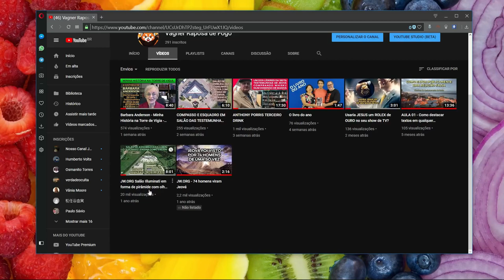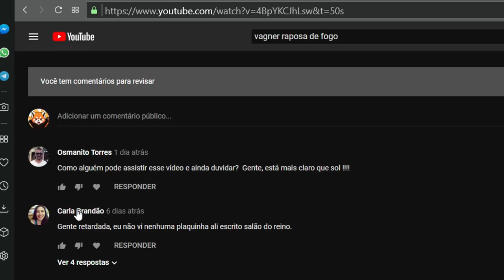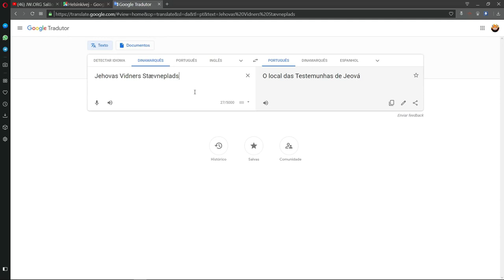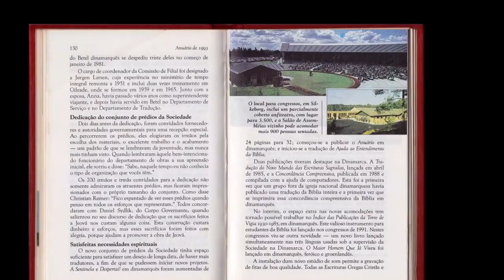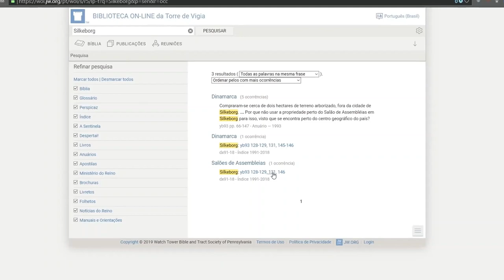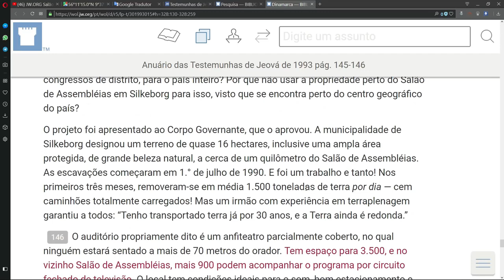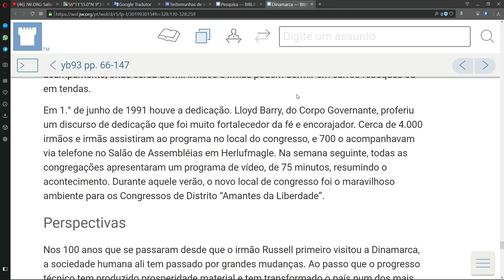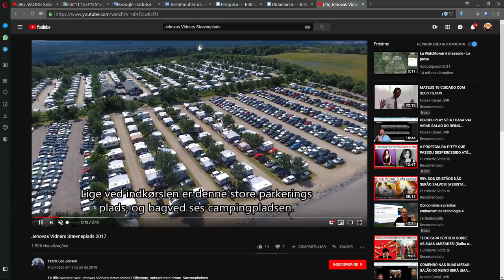VAGNER NOSAPRESENTA OSALÃODE ASSEMBLEIAS ILUMINATS